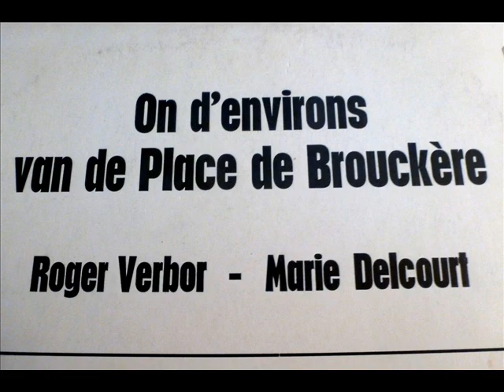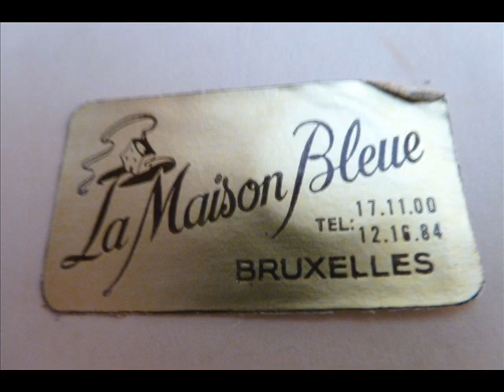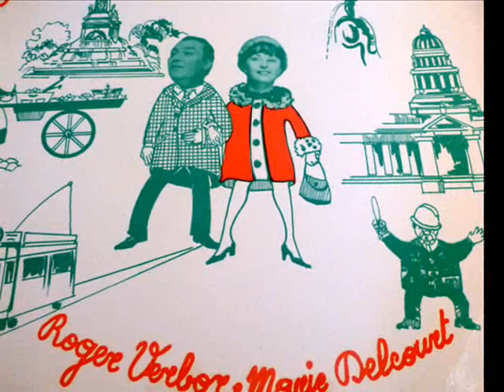Roger Verbor - Marie Delcourt PRELUDE AU FOOTBALL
Partir de l'album "On d'environs van de Place de Brouckère" La musique fut écrite et composée par H. Frékin et J. Laurens.